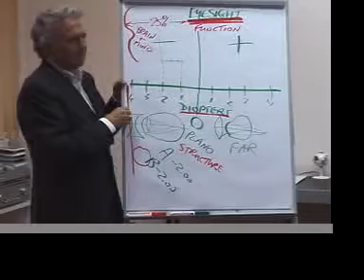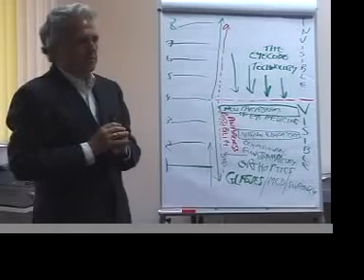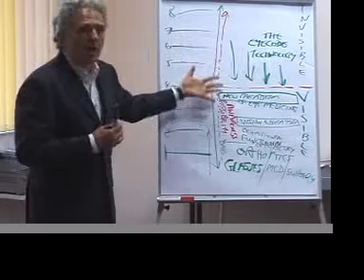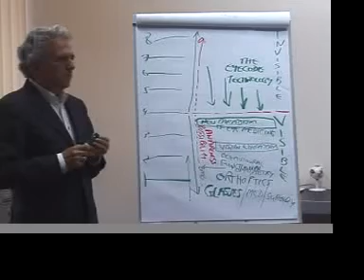The Secret Code That Affects Your Eyes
The current medical view of eye symptoms is that the source of eye difficulty is in the eye itself. What if this view is like only looking at the surface of the ocean, or the tip of the iceberg? Imagine, that you could slip on goggles over your eyes and have a deeper view below the surface, what do you think you will see? Think of it this way. Eye difficulties are coded information, an Eyecode®. the code provides new approaches to help eye problems in a more natural way. Knowing your EyeCode®, understanding and living according to this code could be vitally important to the well-being of the eye tissue. In this video, Dr. Kaplan introduces the EyeCode concept.